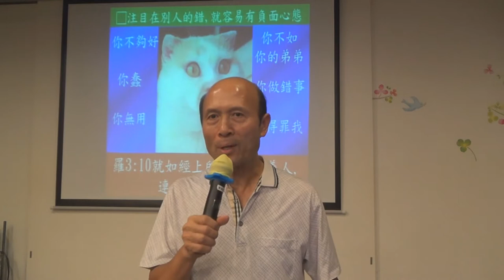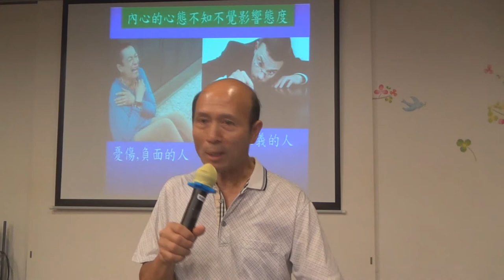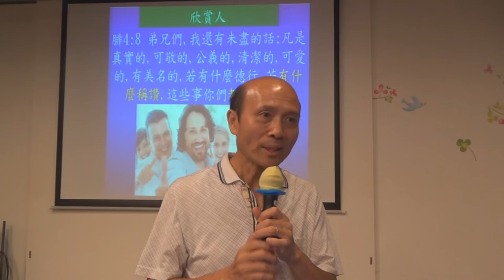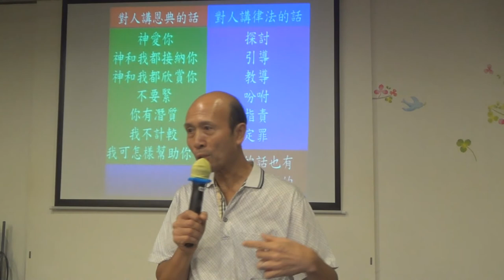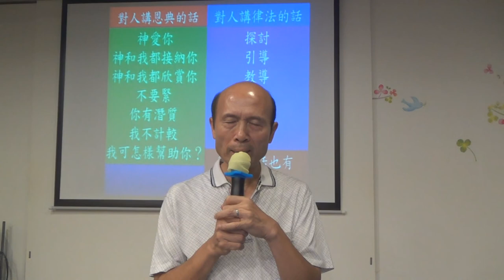128_在言語和表達方式上祝福人- 葉牧師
128_在言語和表達方式上祝福人-  葉牧師
1．星期日：3:15崇拜；2:30服事禱告；崇拜後有小組及侍奉訓練課程。
2．星期一：4時服事禱告，7時侍奉訓練課程。